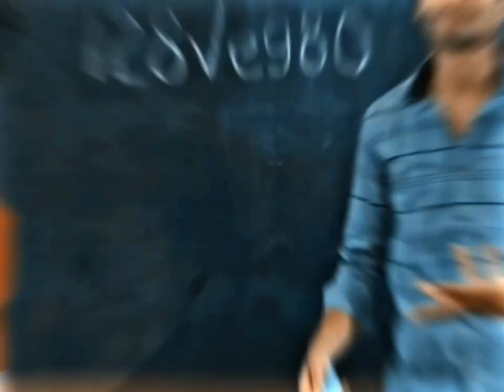Kaash Tu Aise Aaye 🥀 4K HD Status Video 🥰 efx status 💕 Whatsapp Status Video 😋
Aashiqui Aa Gayi Status 🥀 EFX Status Video 🥰 4K HD Status Video 😍 Whatsapp Status Video 😋

Mera Haal Bura Hai Lekin🥀| 4K HD Status Video🥰| WHATSAPP STATUS VIDEO😋| Slowed and Reverb😍|

Tute Dil Dubara🥀| 4K HD Status Video Songs🥰| Whatsapp Status Video😋| Sad Status Video😭|

⭐The Original Copyright(s) is (are) safely owned by the companies/Original-Artist(s) Record-label(s). All the contents are strictly done for a promotional Purpose.